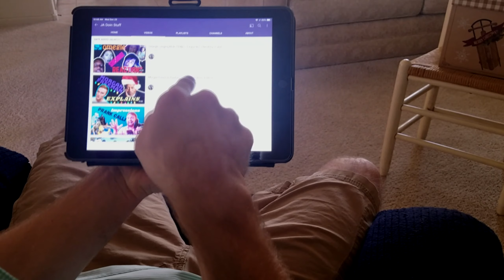Mr GRINCH - Characters Karaoke Song - Song Covers and Parodies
We hope you don't hate, hate, hate, double hate this rendition of Mr. Grinch. Hopefully making fun and pointing out the insecurities of the green one brightened your day. Happy after Christmas party!

🚨➡️  Here at JandA we want to wow with our whacky impressions, and brighten your day! Will you read on? Shall you stay?

Hopefully they make you chuckle and/or roll your eyes!.  Comment on which voices we could work on, voice videos you want to see, or if we should stop making videos and leave society alone!